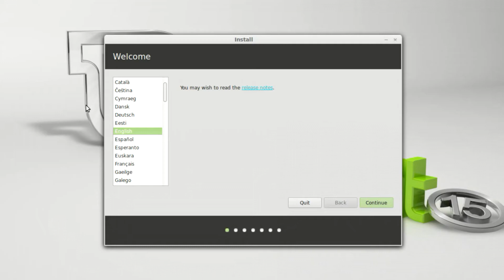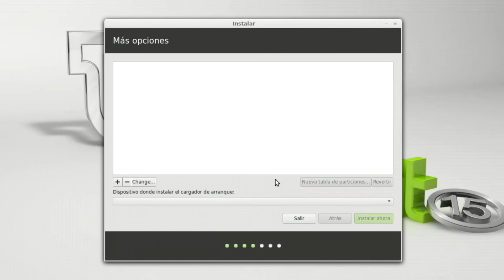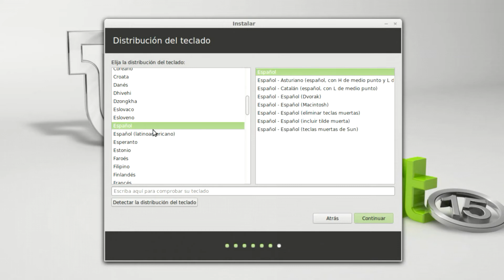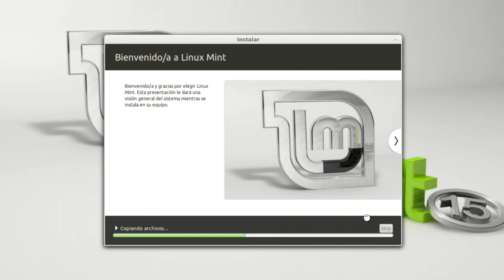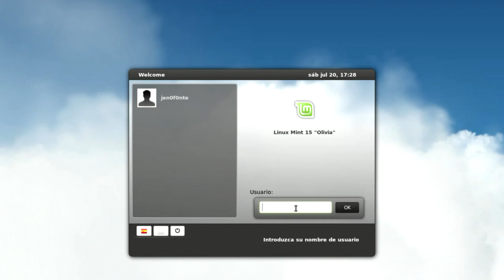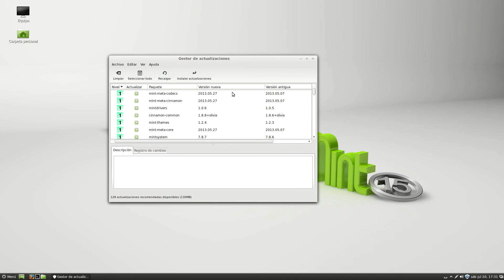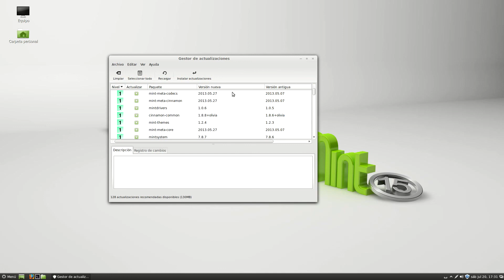Vídeo-Distro #15: Linux Mint 15 "Olivia" (instalación)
Guía de instalación de Linux Mint 15; más información sobre esta pedazo de distro